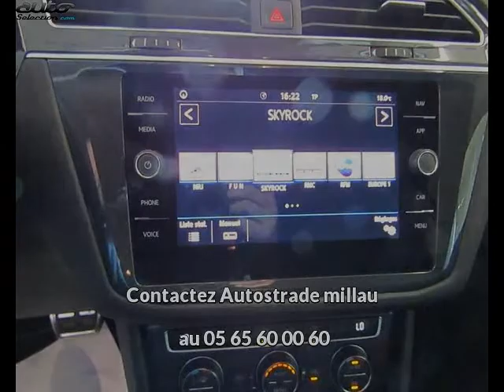Volkswagen tiguan occasion visible à Millau présentée par Autostrade millau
Cette Volkswagen tiguan occasion disponible à Millau dans le 12 est mise en vente par Autostrade millau - 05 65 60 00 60 - tous les détails sont